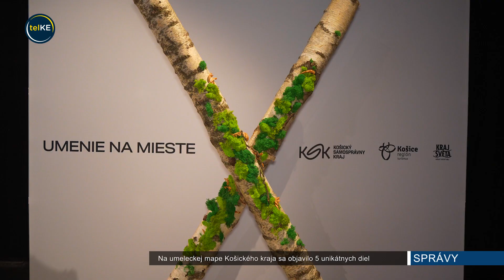Na umeleckej mape Košického kraja sa objavilo 5 unikátnych diel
Na piatich miestach v Košickom kraji vznikli unikátne landartové diela. V rámci projektu UMENIE NA MIESTE X jedinečným spôsobom prepájajú umenie, človeka, prírodu a danú lokalitu. Výsledné umelecké diela vzišli z viackolovej verejnej súťaže, kde odborná porota vybrala 5 najlepších projektov. Všetky umelecké diela sú v prírodnom prostredí umiestnené s ohľadom na ducha konkrétneho miesta, no zároveň tomuto miestu dodávajú nové významy.